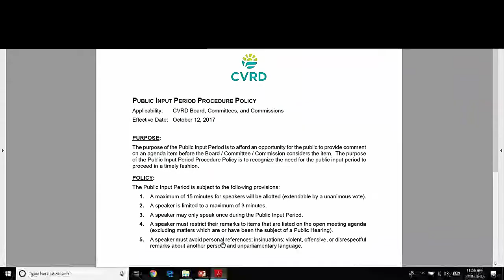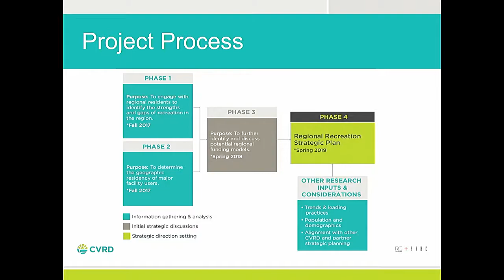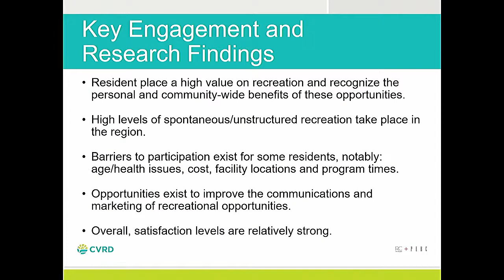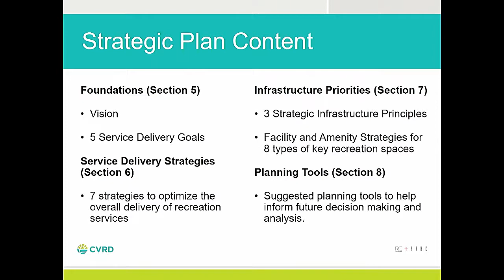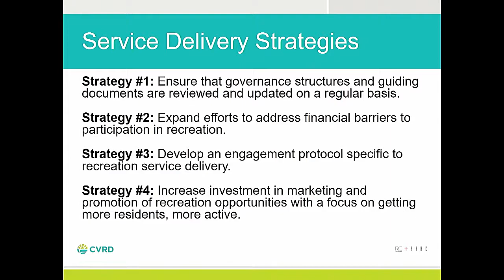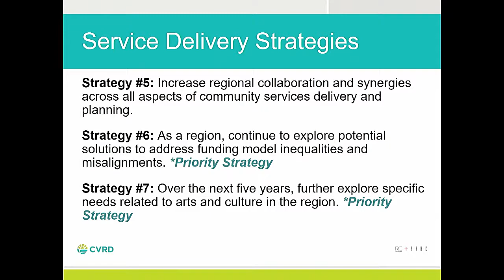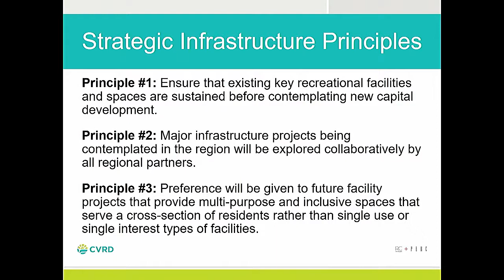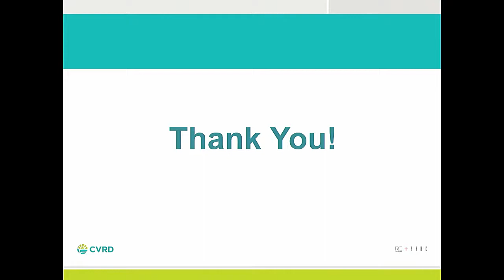Special Community Services Committee - Wednesday, June 26, 2019